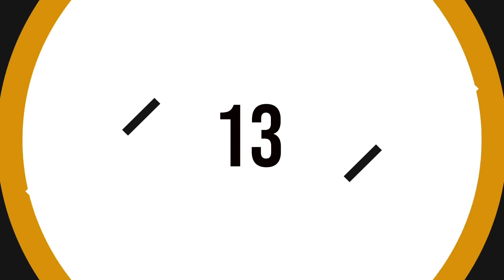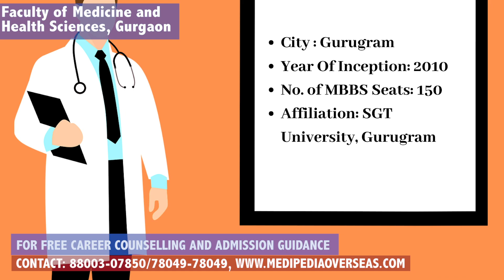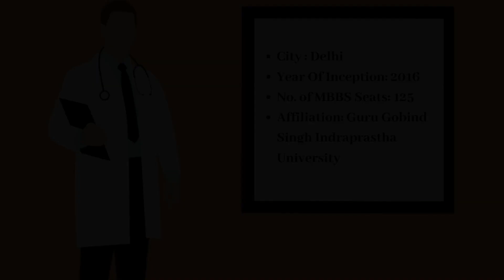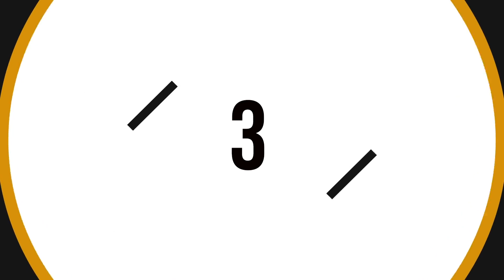TOP MBBS COLLEGES IN DELHI-NCR | MBBS IN INDIA | LOW COST MBBS | MEDIPEDIA OVERSEAS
List of  TOP MBBS COLLEGES IN DELHI-NCR :

1 All India Institute of Medical Sciences, New Delhi
2 Maulana Azad Medical College, New Delhi
3 University College of Medical Sciences & GTB Hospital, New Delhi
4 Lady Hardinge Medical College, New Delhi
5 Vardhman Mahavir Medical College & Safdarjung Hospital, Delhi
6 North Delhi Muncipal Corporation Medical College, Delhi
7 Dr. Baba Saheb Ambedkar Medical College, Rohini, Delhi
8 Hamdard Institute of Medical Sciences & Research, New Delhi
9 Rama Medical College Hospital and Research Centre, Hapur
10 Saraswati Institute of Medical Sciences, Hapur
11 Santosh Medical College, Ghaziabad
12 Faculty of Medicine and Health Sciences, Gurgaon (Formarly SGGST Medical College & R Centre,Gurgaon)
13 School of Medical Sciences & Research,Greater Noida
14 G.S. Medical College & Hospital, Hapur, UP
15 Al Falah School of Medical Sciences & Research Centre, Faridabad

For details about NEET Career Counselling and  Guidance about Medical Admission in India & Abroad .
How Neet Admission Counselling will happen after NEET 2020 Result ?
How many Application forms you will have to apply for all Govt & Private Colleges?
 NEET 2020 CUTOFF for Delhi Government Colleges ?
We provide complete  Admission Guidance for
MBBS in India &  MBBS Abroad .
Career Counselling Since 2008 (12 years Experience)
Address: 134, First Floor ,Westend Mall ,District Centre, Janakpuri , New Delhi - 110058.
Reference Videos :
1. (Top Government MBBS Colleges in India)
2. (Top MBBS Colleges in Punjab )
3. (Top MBBS colleges in UP )
4. (Top MBBS colleges in Karnataka )